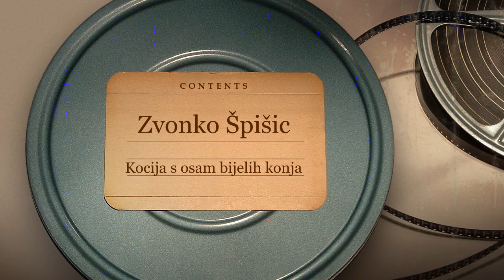Zvonko Špišić - Kočija s osam bijelih konja